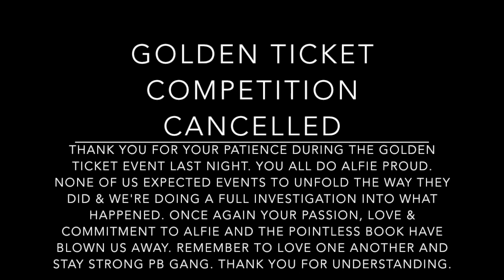PBGoldenTicket Cancellation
Thank you for your patience during the PBGoldenTicket event last night. You all do Alfie proud.

None of us expected events to unfold the way they did & we're doing a full investigation into what happened.

Once again your passion, love and commitment to Alfie and The Pointless Book has blown us away.

Remember to love one another & stay strong PB Gang.